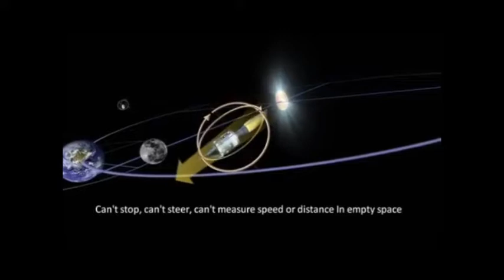Proof 160 of 200 Proofs Earth is Not a Spinning Ball (Impossible for Rockets)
"It is impossible for rockets or any type of jet propulsion engines to work in the alleged non-atmosphere of vacuum space because without air/atmosphere to push against there is nothing to propel the vehicle forwards.

Instead the rockets and shuttles would be sent spinning around their own axis uncontrollably in all directions like a gyroscope.

It would be impossible to fly to the Moon or go in any direction whatsoever...

...especially if “gravity” were real and constantly sucking you towards the closest densest body.